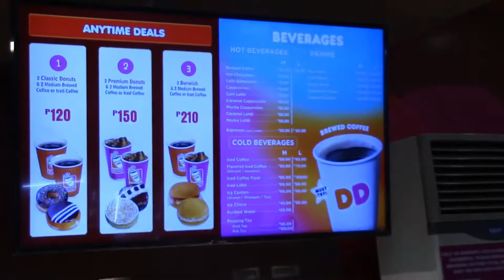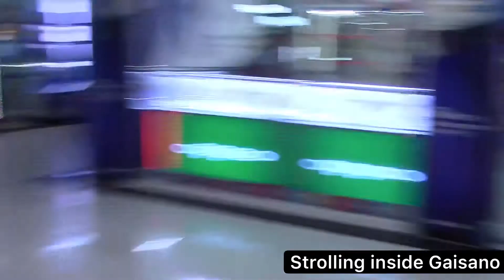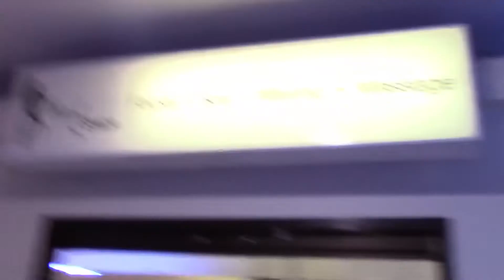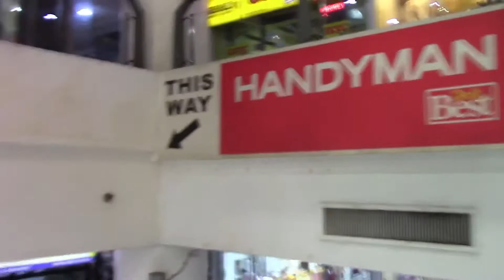Pagadian City More Food Trip 🇵🇭❤️ vlogs 14 2019